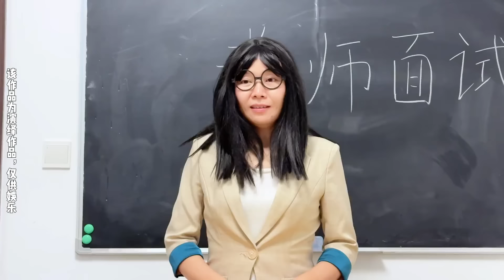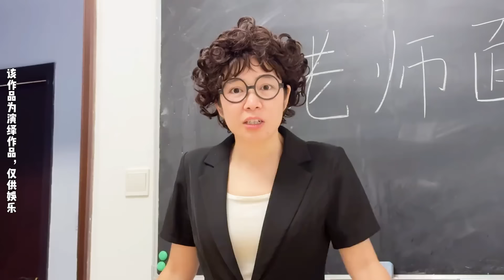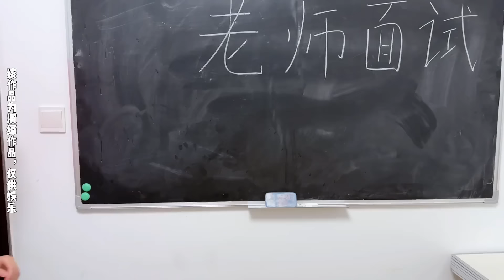今天是学生“面试”老师的一天~【林呱呱爱喝奶茶】